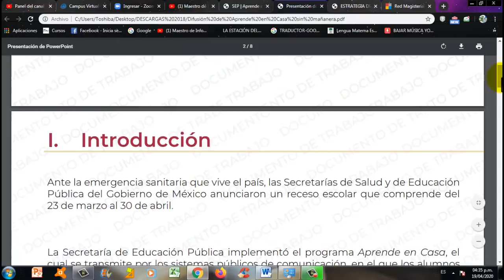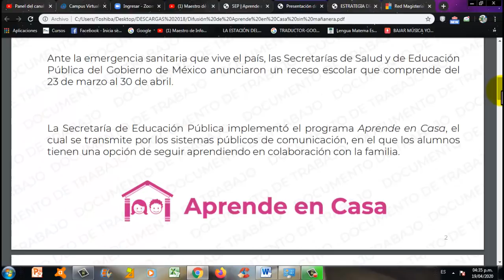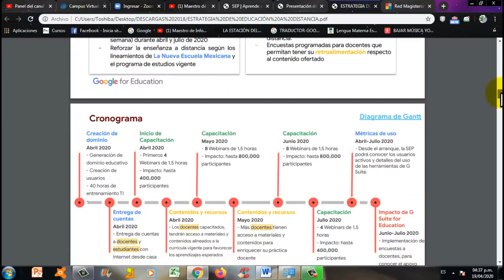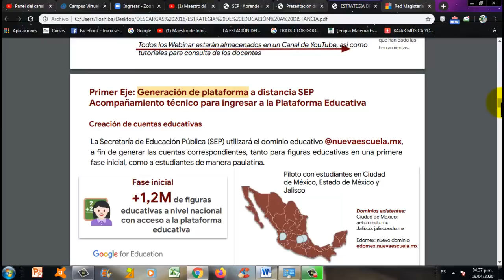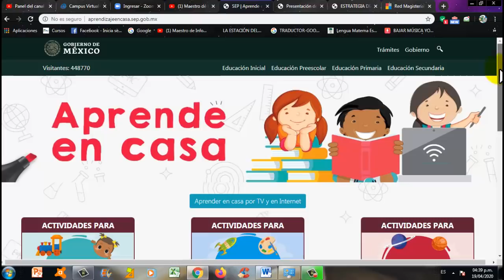HOY ES EL REGRESO A CLASES, EN LA MODALIDAD DE APRENDE EN CASA, UNA ESTRATEGIA COMPLETA Y COMPLEJA!